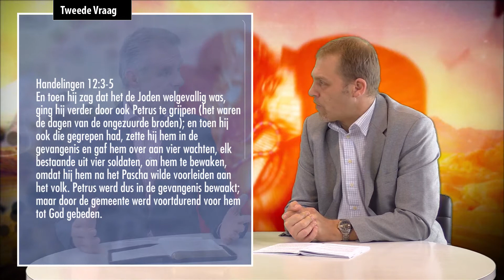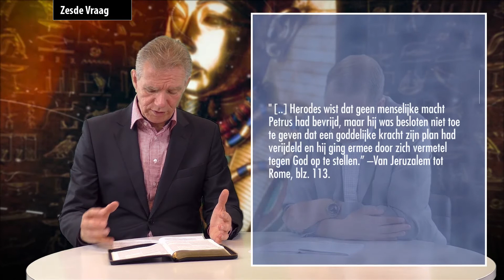Wekelijkse Bijbelstudie 9 juni 2018 - Stille ketenen